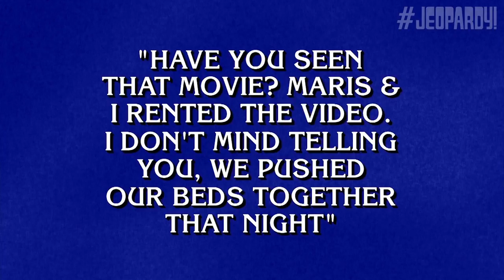Lines from the TV Comedy | Category | JEOPARDY!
Alex could barely keep his composure as he read clues from this comedic category. See if you can stifle your laughter long enough to correctly respond!